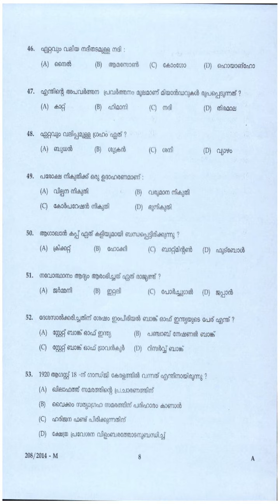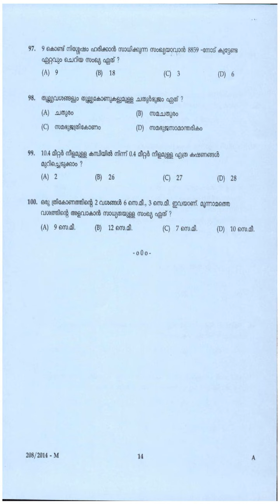KPSC QP PEON | WATCHMAN NCA KSDC FOR SC | ST LTD | SECURITY GUARD | SECURITY GUARD GR II | WATCHER G